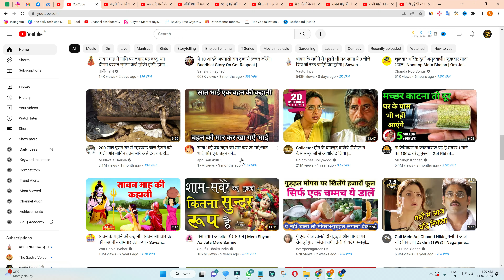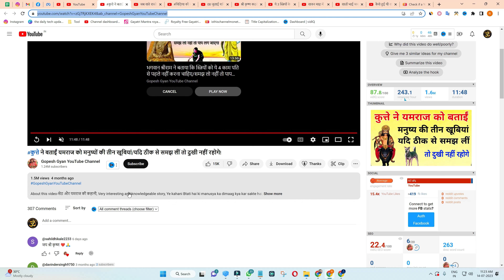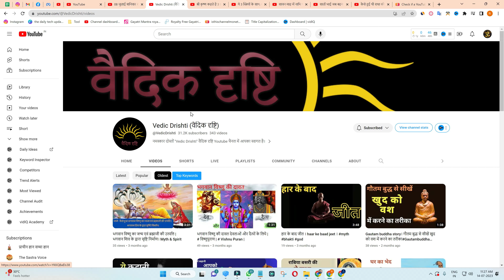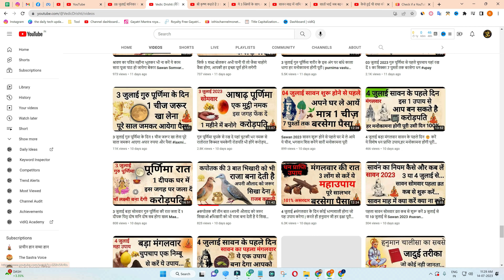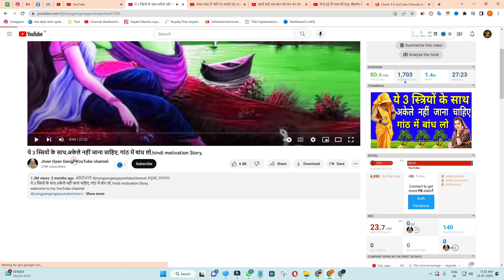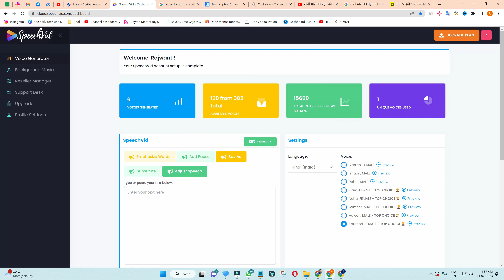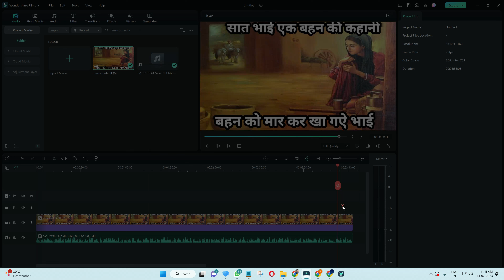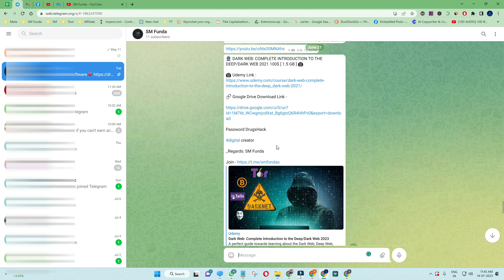ये Channel चुपके से बना लो 2024 में आपको करोड़पति बना देंगे | Copy Paste and Earn Daily 100$ Lifetime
ᴀꜰꜰɪʟɪᴀᴛᴇ
✅ Gadgets Use in Video

🛒🛒🛒🛒🛒🛒🛒🛒Gadgets Uses🛒🛒🛒🛒🛒🛒🛒🛒

🛒Mice - Boya BYM1
🛒2 Mice - Boya BYM1 Pro
🛒Gorilla Tri

Chapter
00:01 - Starting
01:05 - Middle
02:10 - Ending

SM Funda - Funda For All - is a technical Blogging Channel, We will help to set up And Grow A blog And Channel.

blogging se paise kaise kamaye,satish k videos podacst,earn money online,earn money from blogging,job website earning proof,blogging se earning kaise hoti hai,blogging se kitma kama sakte hai,how to earn money online,make money online,how to make money online,blogging,make money blogging,blogging income report,job website se niche youtube channel,
niche youtube channels,
youtube channel niches,
niche on youtube,
niches youtube,
youtube niche ideas,
youtube niches 2021,
best youtube niche,
good youtube niches,
niche ideas for youtube,
youtube niches with low competition,
highest paying niches on youtube,
youtube niche finder,
highest paying cpm niches on youtube,
highest cpm niches on youtube 2021,
highest cpm youtube niches 2021,
highest youtube cpm niches,
top paying youtube niches,
low competition youtube niches,
highest paying youtube niches,paise kaise kamaye,govt job website,blogging se paise kaise kamaye hindi,how to start job website,blogger se paise kaise kamaye